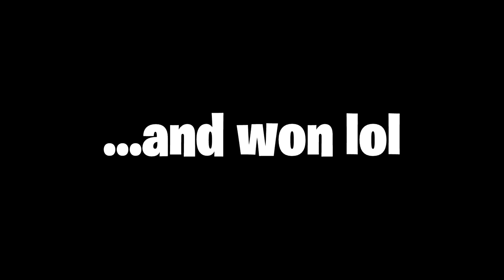insane storm escape + dub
this was an insane storm escape plus dub hopefully you guys enjoyed some of the edits I did!